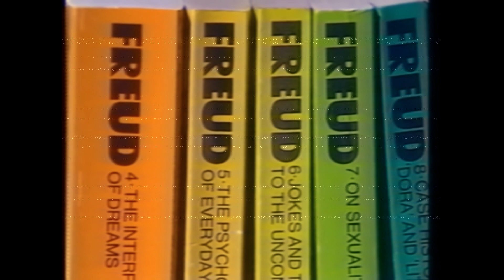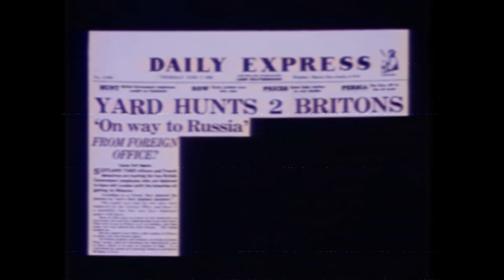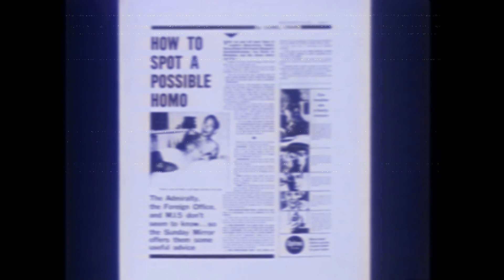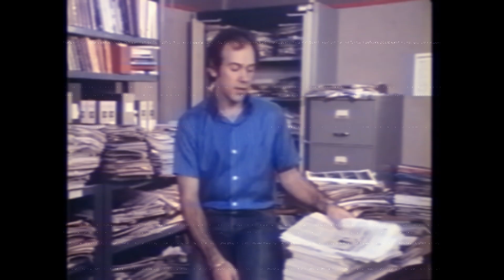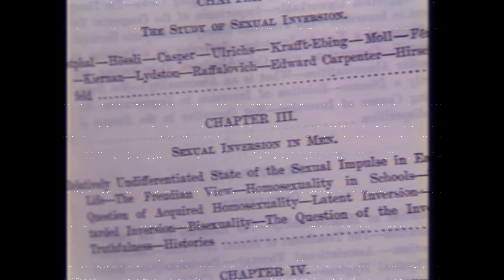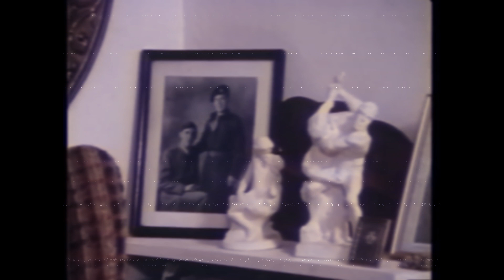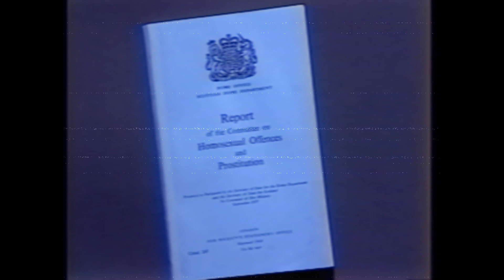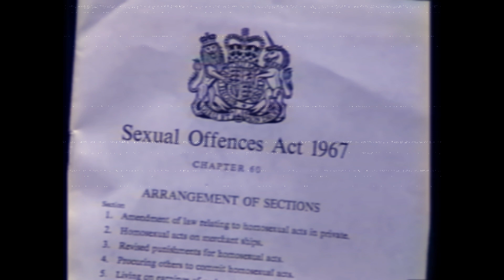Early to Mid 20th century perspective on Male Homosexuality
this is an excerpt from a 1980s documentary on the perceptions of gay man in 1930s - 1950s in western culture. Europe and the United States.